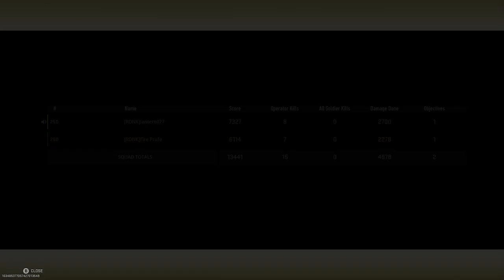Another Dub in Warzone!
Roughing out Al Mazrah